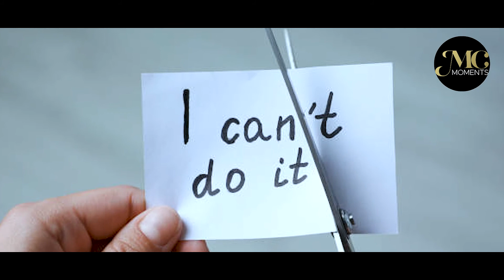Something will die!